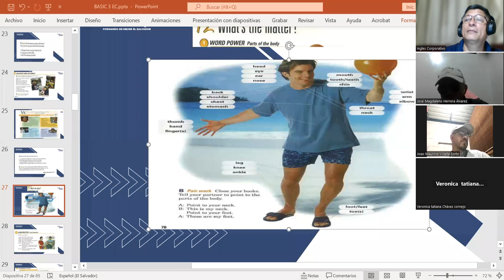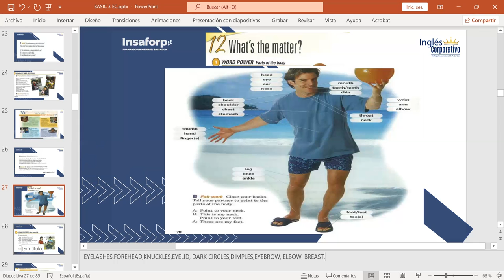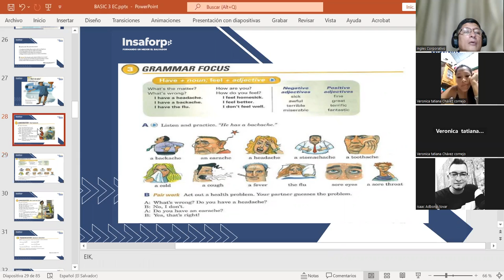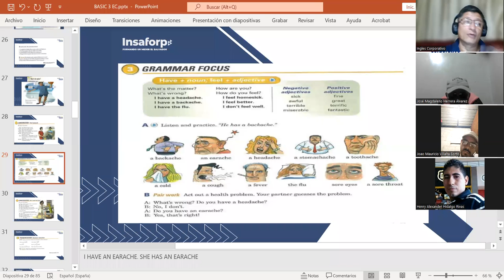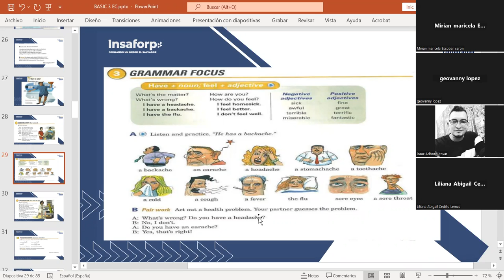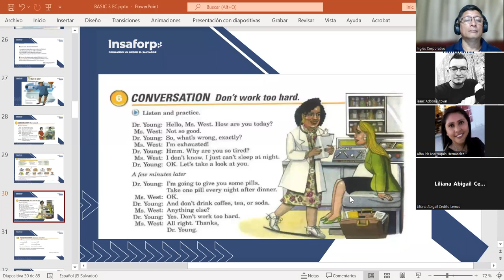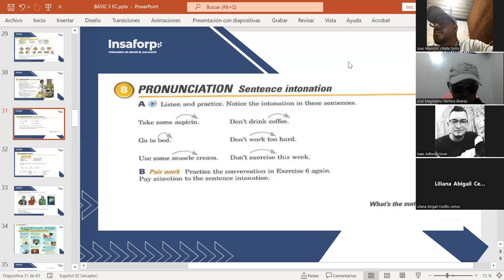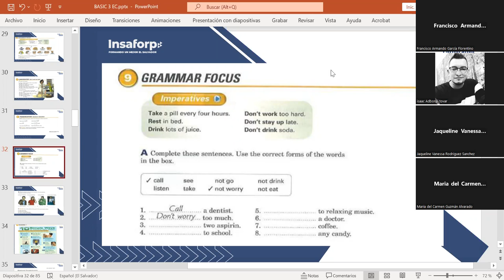CLASS 6-31-7-2023-FI-REGAL-55-MARTINEZ DE LEON-WHAT'S THE MATTER? PARTS OF THE BODY